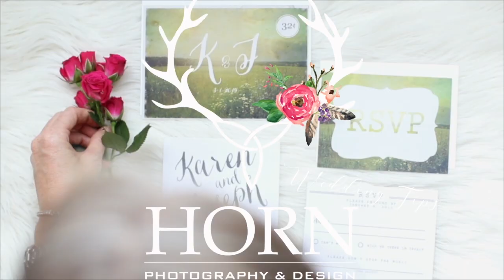WEEKLY WEDNESDAY WEDDING TIP EPISODE 031: IT'S ALL ABOUT HAVING FUN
It's  all about having Fun!

Each week we share very helpful and may I say wise wedding tips but... above all other tips HAVE FUN!

It's your wedding day!!! We once had a catholic priest share with us that a bride lives for her wedding day and the groom lives for the wedding night. The Holy embrace of true love which nothing can compare too, it's what we were created for when we are called to marriage.

Our suggest to all our couples the day of their wedding they have planned so diligently for is to let loose and be that easy going, totally relaxed person you desire to be.

Let others do the worrying!

And remember the unexpected can often be the most photogenic! So laugh, dance and celebrate your love story.